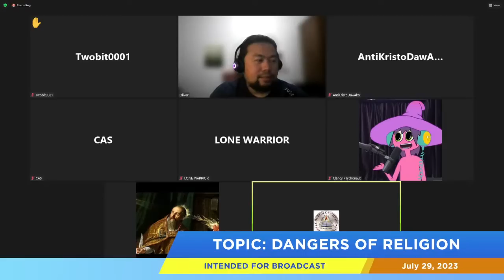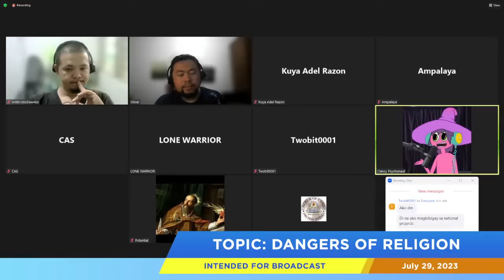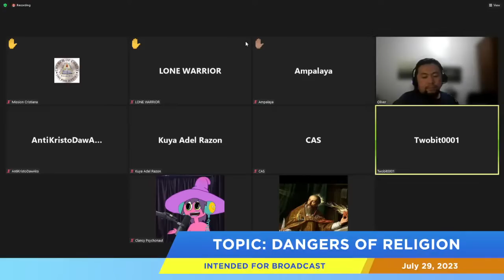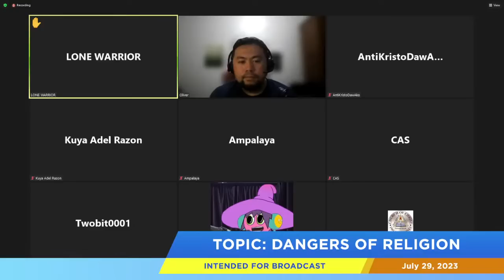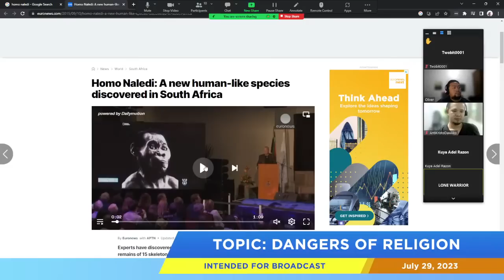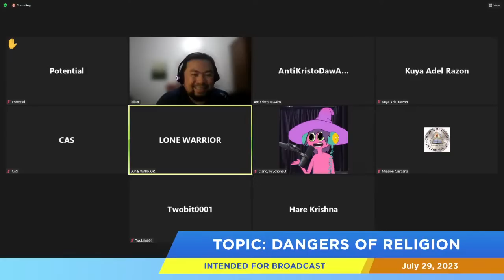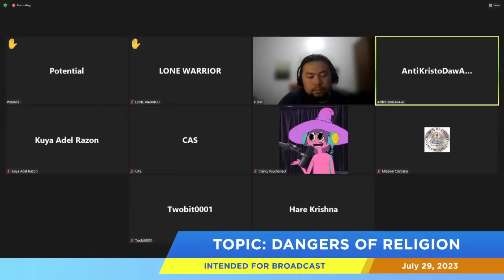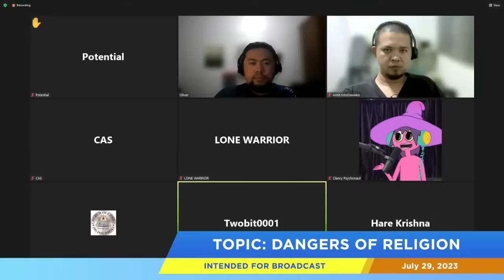Dangers of Religion (Live)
Episode # 93
Title: Dangers of Religion (Live)